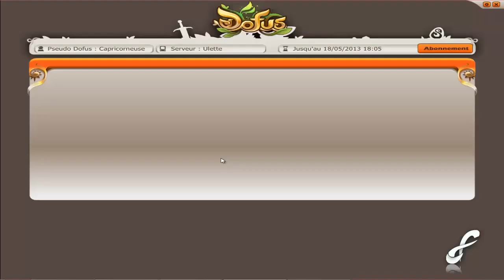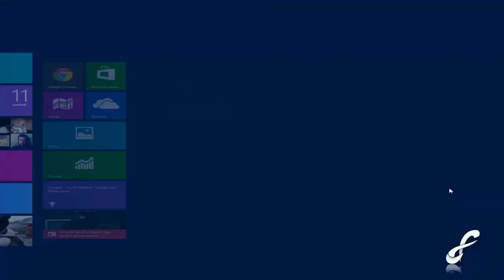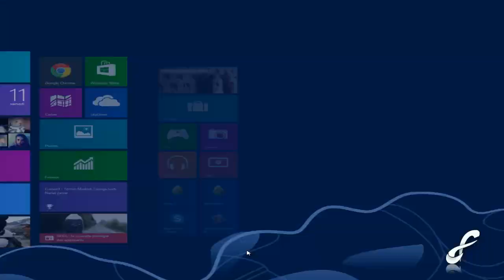Dofus | En route vers le niveau 100 | 20# Changement d'élément ?